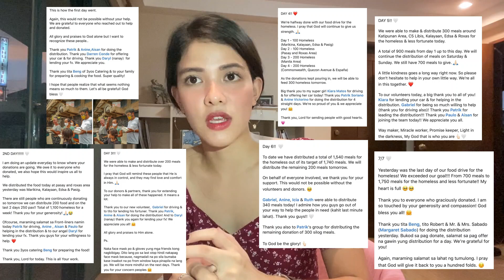My Everyday Makeup Routine | Quarantine Thoughts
Hi everyone! I'm happy to share with you my "everyday makeup routine" and I'll also let you know what I've been doing lately during this quarantine period.